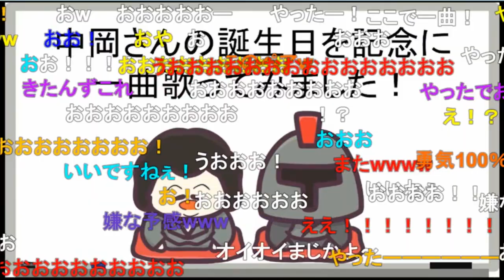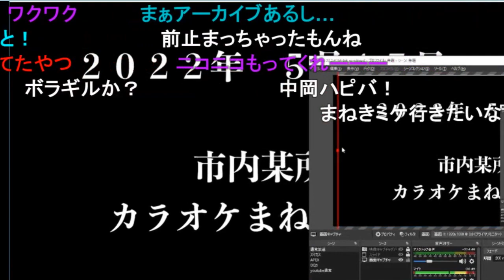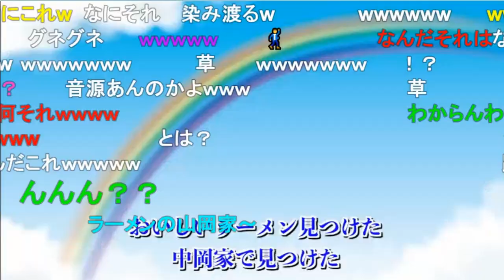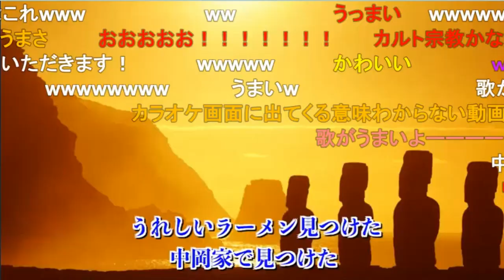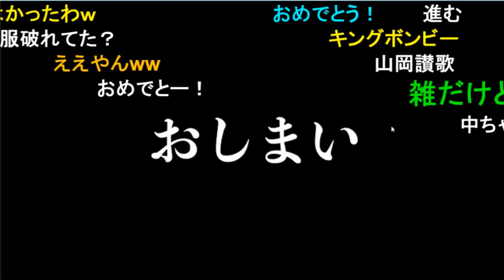【幕末志士】K＆大久保による中岡へのバースデーソング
新・幕末ラジオ　第82回　2022年5月21日(土)放送

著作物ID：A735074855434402